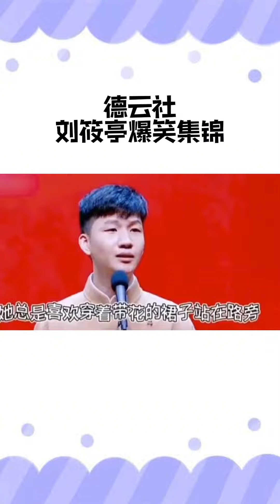二哥一个动作毁一首歌